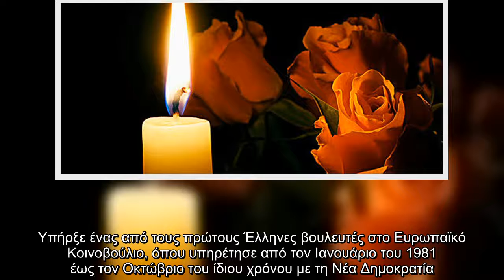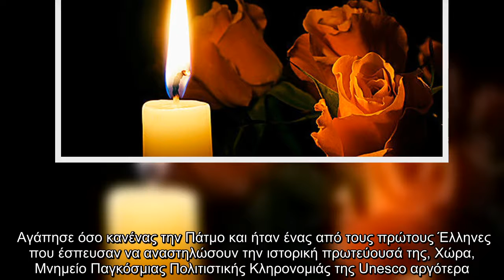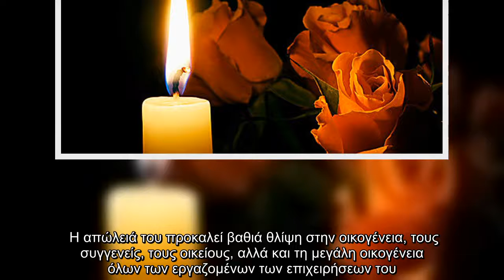Πέθανε εφοπλιστής και πρώην βουλευτής